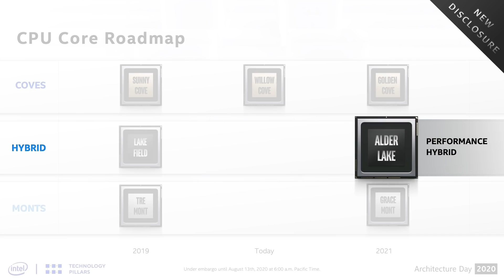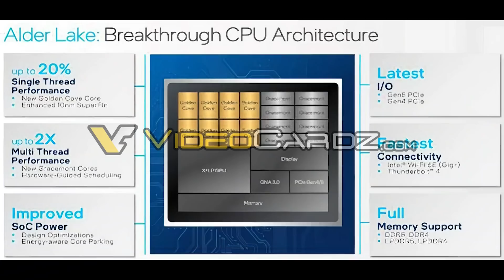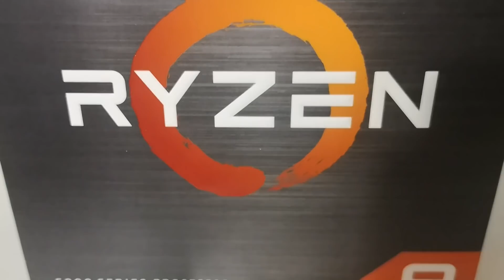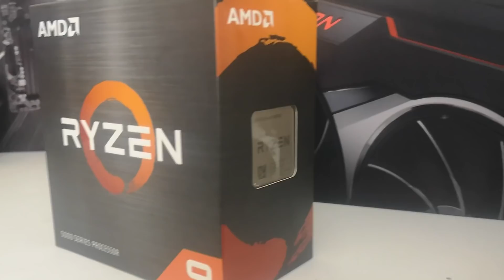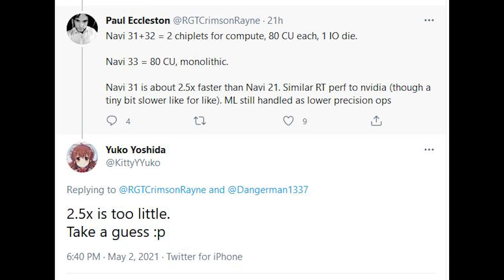RDNA 3 Performance Leap HIGHER Than 2.5X? Zen 4 Release Date LEAK For Ryzen 6000 Raphael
AMD's RDNA 3 architecture (likely the Radeon RX 7000 series) will release next year, and my original 2.5x performance increase for RDNA 3 is possibly now outdated, with new information from a well known leaker as well as my own sources stating that the figure is now increased for AMD's new silicon.

The highest end RX 7000 series SKU will feature 160 compute units, as AMD will employ chiplets for its RDNA 3 based Radeon cards. These chiplets for Navi 31 and Navi 32 will connect to an IO chip and offer huge amounts of performance on the next generation cards.

RDNA 3's graphics IP is GFX11 and Navi 33 will be a monolithic chip unlike the higher end SKUs. Navi 33 will feature up to 80 Compute Units and out perform the Radeon RX 6900 XT.

RDNA 3 is thought of as evolution of RDNA 2, with focuses on improving software, RT parity to nvidia's Ampere and Lovelace architecture, and of course by this point AMD will also have its FidelityFX Super Resolution (FSR) running too.